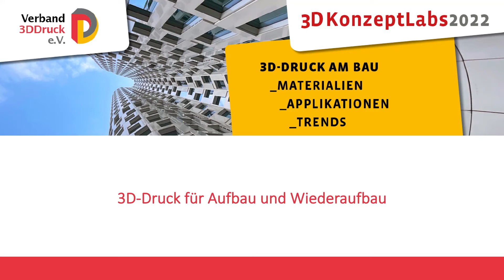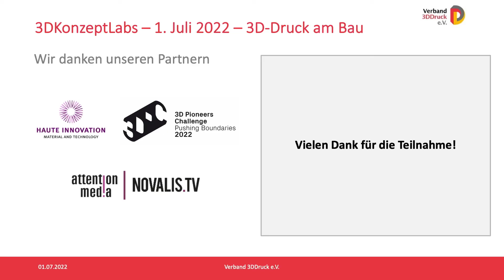3D-Druck für Aufbau und Wiederaufbau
Ralf Anderhofstadt, Daimler Trucks
Kai Whittaker, Mitglied des Bundestages
Prof. Stefan Neudecker, Folkwang Universität
Moderation: Florian von Hennet